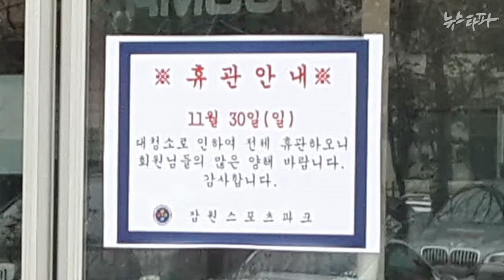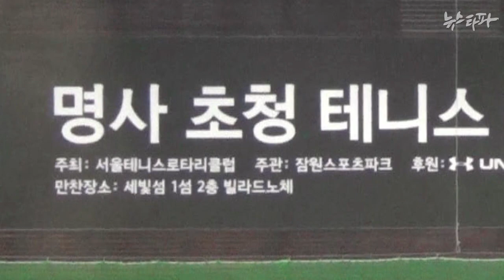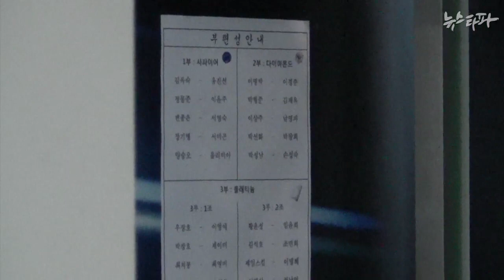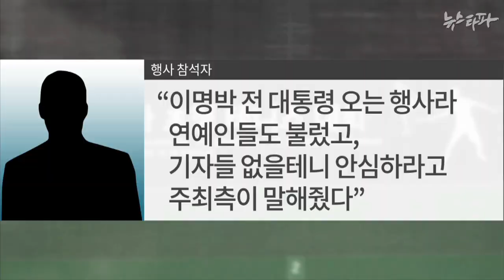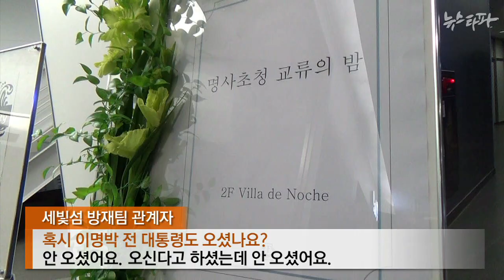뉴스타파 - ‘사자방, 십상시’ 와중에 MB는 ‘희희낙락 테니스’(2014.12.2)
‘사자방 비리’ 의혹 와중에 이명박 전 대통령이 일반인들의 출입을 통제하고 연예인들을 동원한 테니스 행사에 참석해 여유로운 휴일을 즐기는 모습이 뉴스타파 카메라에 포착됐습니다.

이 행사를 주관한 단체에는 MB정부 방위사업비리 합동수사단을 주도하고 있는 검찰조직의 가장 윗선, 황교안 법무부장관이 깊이 관여돼 있었습니다.